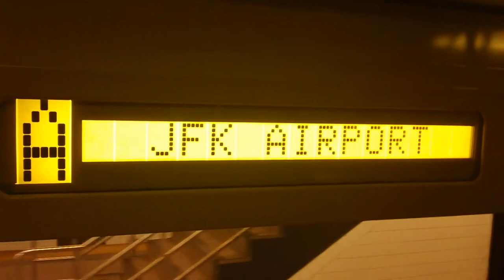A Train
The A Train reverses at Howard Beach